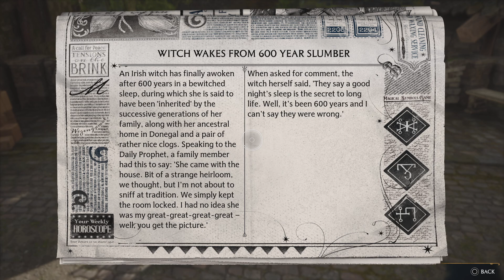Jackdaw's Tomb - The Tales of Phoenix Prince (Main Story)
In this episode, I travel to Hogsmeade and talk to Ollivander about a lost family hairloom but this will lead us to an underground cave that becomes known as Jackdaw's Tomb, however, this will lead us to secret from centuries ago and one of the Keeper's.